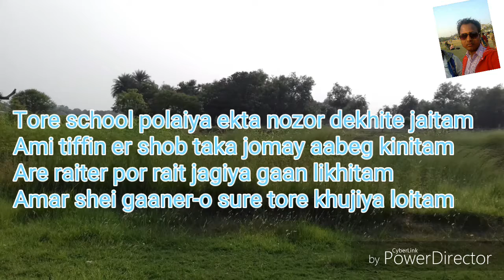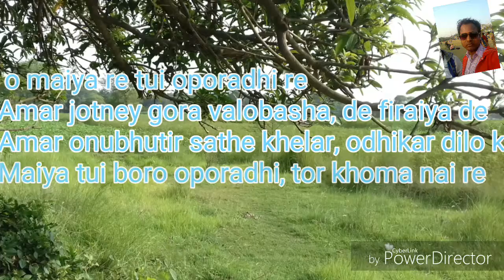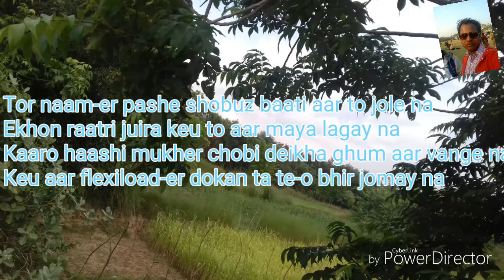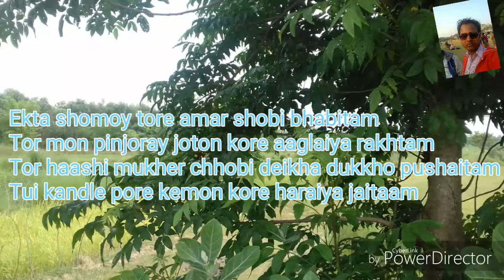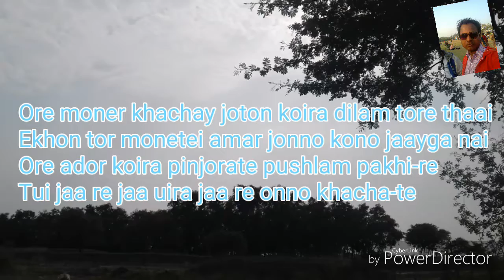Oporadhi | unplugged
Checkout my technical channel...

bright online

About me (anartist)

ujjwal_debnath